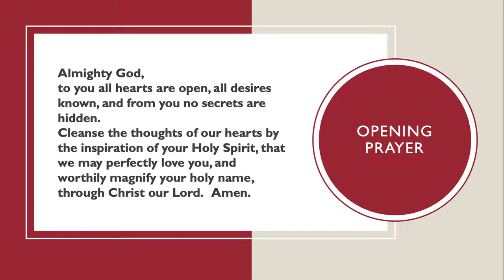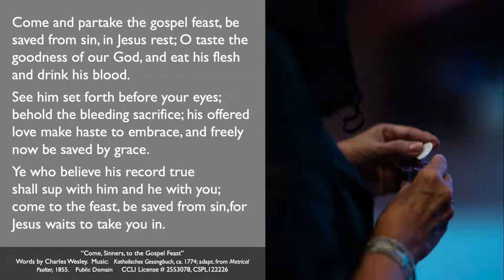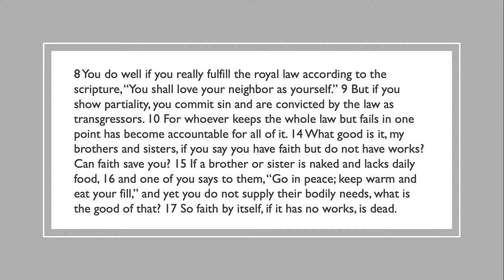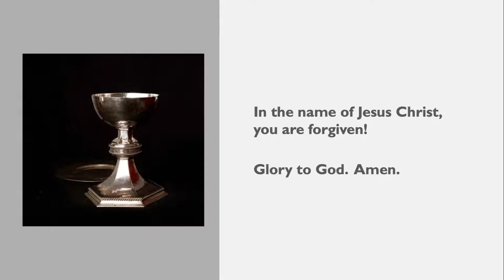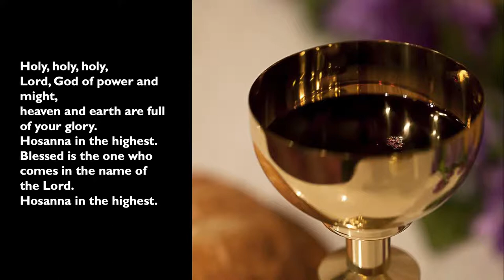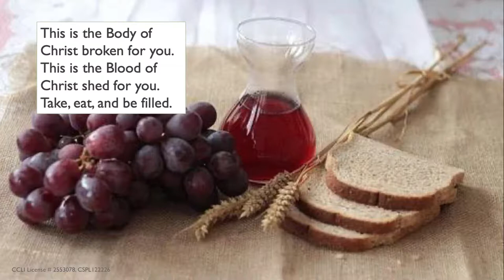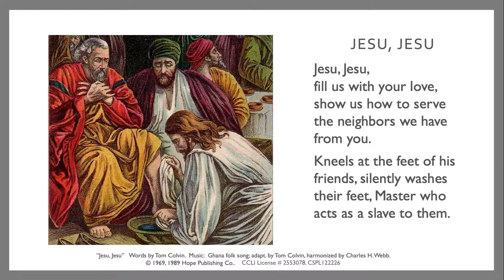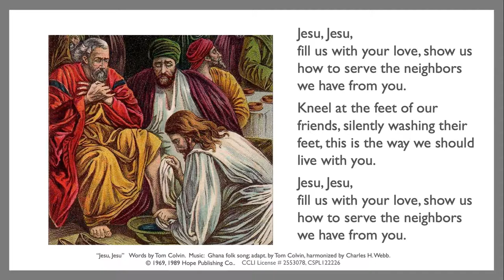SEPT. 5, 2021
Crooks MUMC is licensed to share our service and associated music through CCLI # 2553078, CSPL122226.